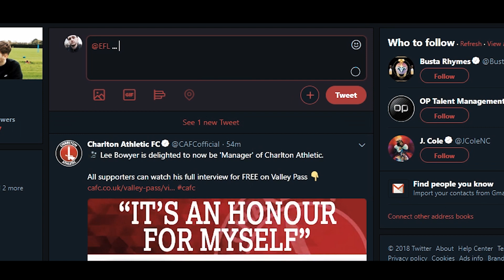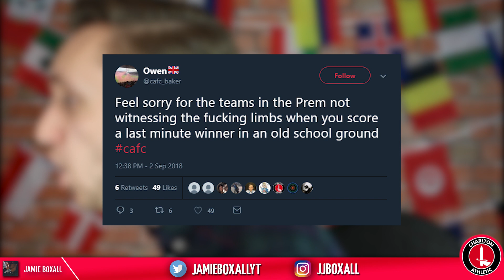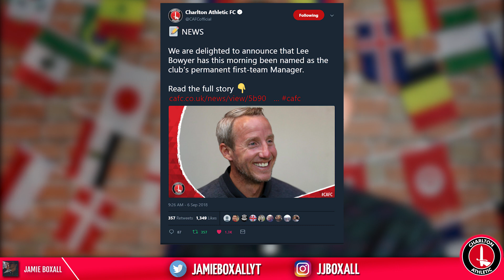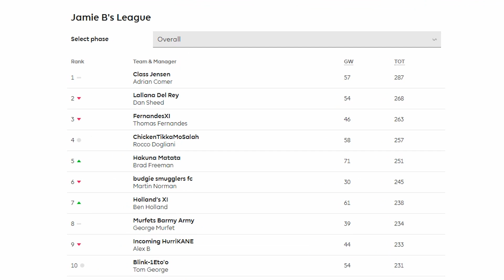LEE BOWYER NAMED PERMANENT MANAGER & TRANSFER WINDOW REVIEW (CHARLTON WEEKLY)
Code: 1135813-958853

Things begin to look brighter for Charlton's season after a last minute winner secures all three points for the Addicks away at Southend United.

As players begin to come back from injury, and our squad looks more competitive as each week passes, are we beginning to mount a promotion push?

Oh and Jamie Mascoll scored a complete banger of a goal against AFC Wimbledon.